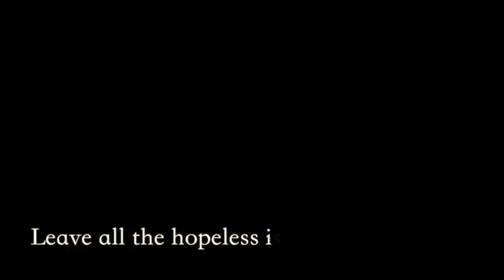Legend of Korra AMV